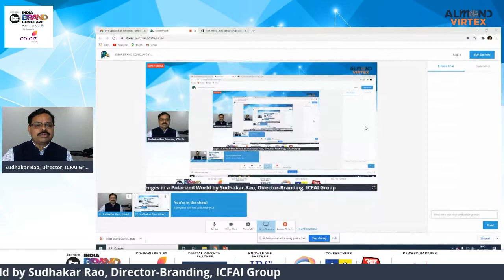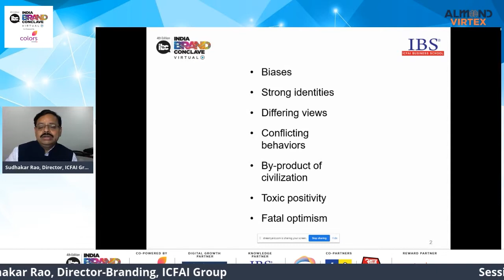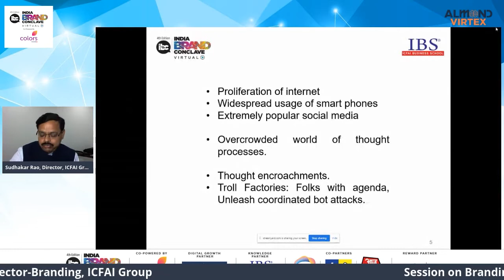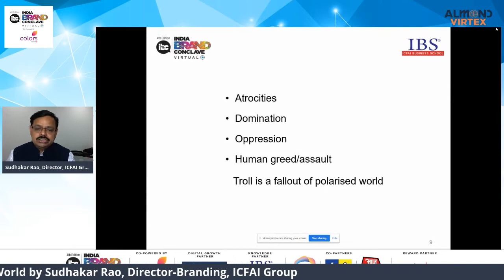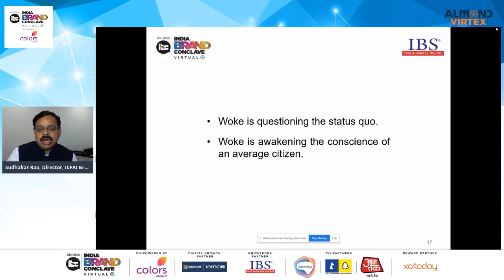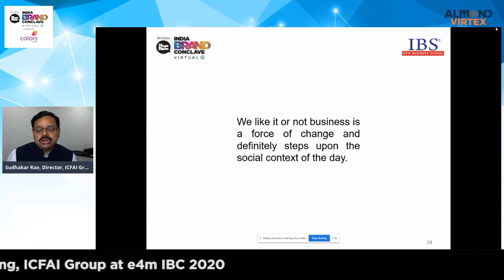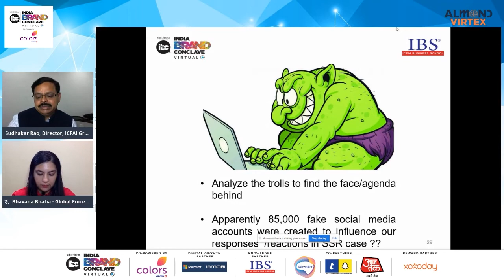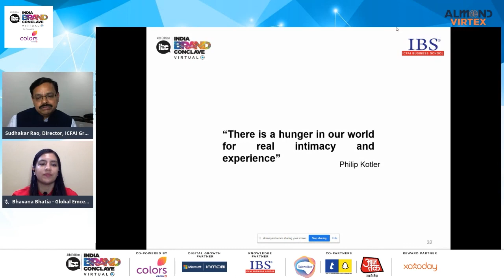Sudhakar Rao, Director-Branding, ICFAI Group at e4m IBC 2020